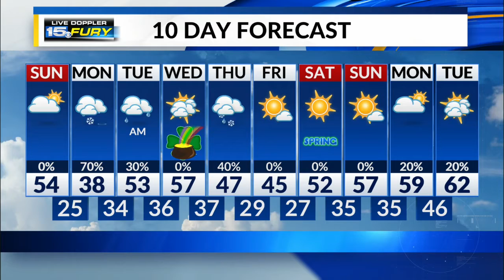Sunday Afternoon Forecast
Clouds increase ahead of wintry precipitation for Monday